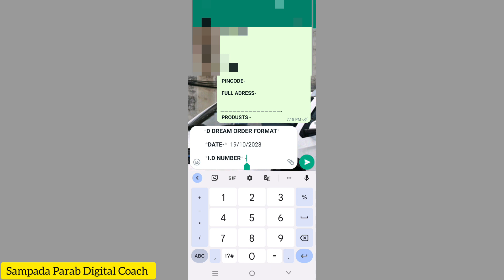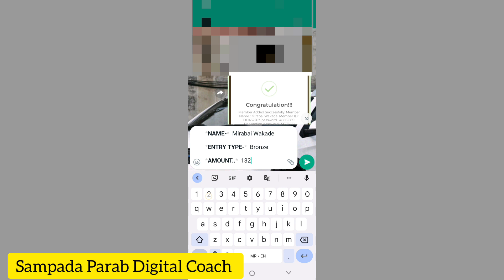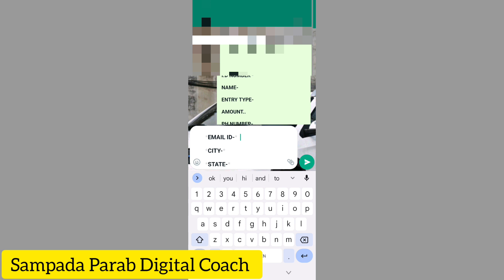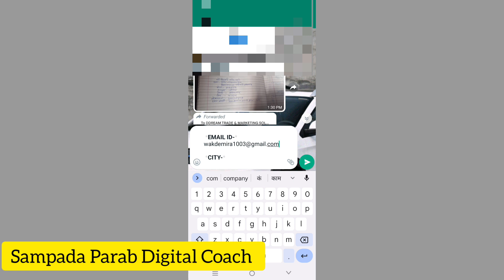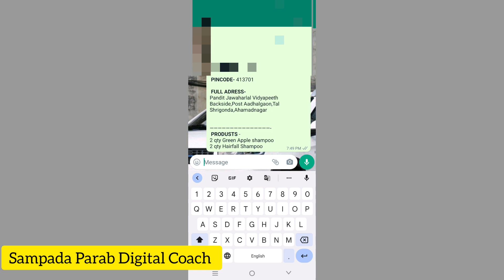How to fill Ddream Order Format (Ddream मद्ये ऑर्डर फॉरमॅट कसा भरायचा)workfromhome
Ddream चा डी ड्रीम चा ऑर्डर फॉरमॅट कसा भरायचा हे आपण इथे पाहणार आहोत. डीड्रीमच्या प्रत्येक मेंबरने हा व्हिडिओ पहायचा आहे आणि इथे शिकायचं आहे..
ड्रीम विषयी अजून काही माहिती हवी असेल तर चैनल ला लाईक करा शेअर करा आणि सबस्क्राईब करा जेणेकरून तुम्हाला सर्व माहिती इथे मिळून जाईल धन्यवाद ll